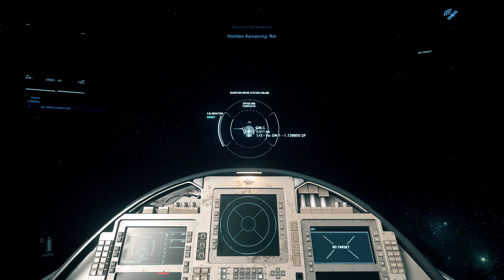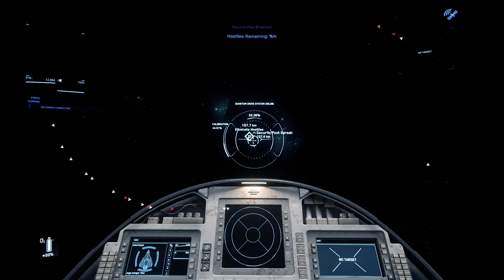Star Citizen 3.9 - M45 - Security Post Kareah Infiltrated - Bugged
No target spawned. Server was already having trouble last missions.

This video is part of my logbook, where I log all my sessions on the Live servers. If you want to see some statistics or if you are looking for a spectific mission, have a look at the Logbook :

I'm running Star Citizen on :
- 16 GB RAM
- SSD